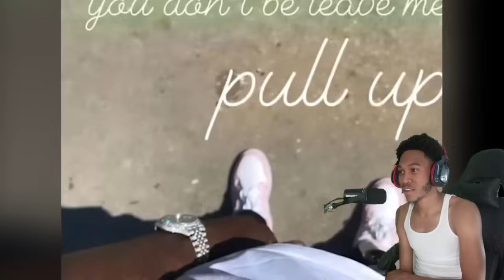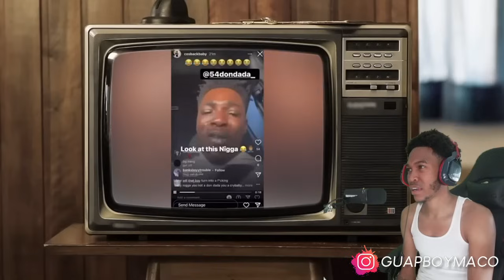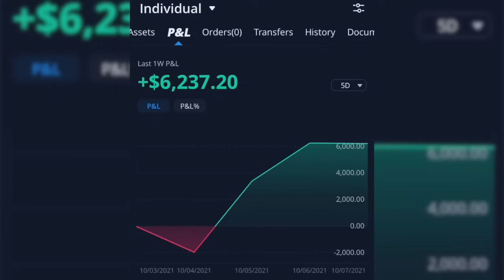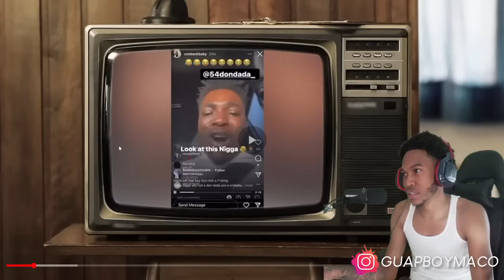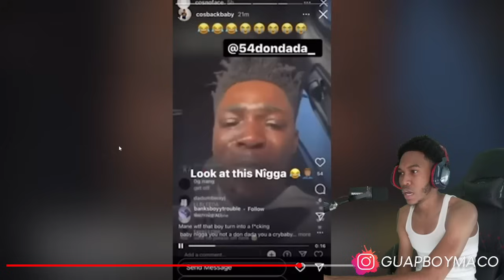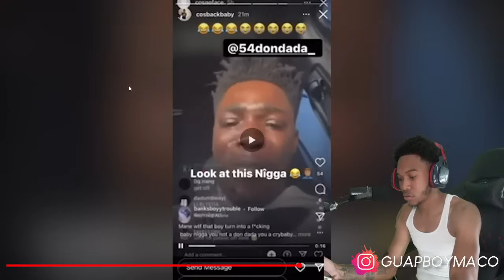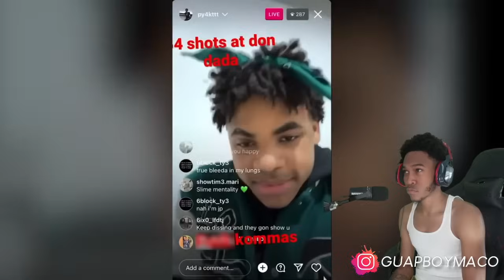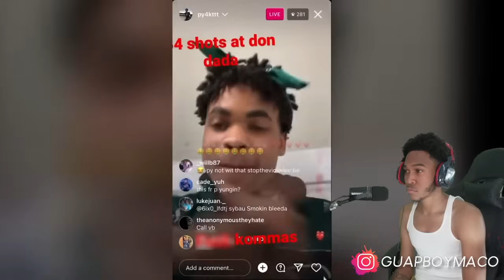NBA YOUNGBOY SENT HIS TOP HITMAN TO KILL HIS BIGGEST OPPS FOR DISSING 4KT | REACTION